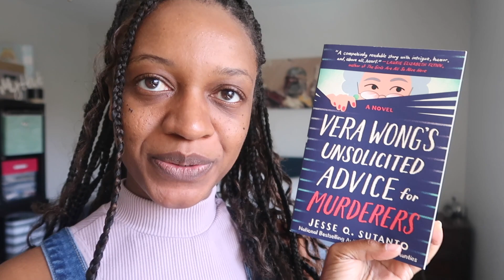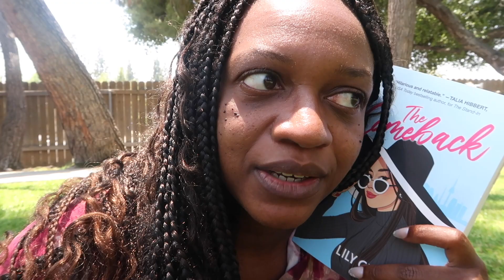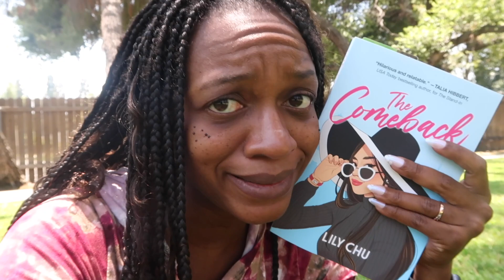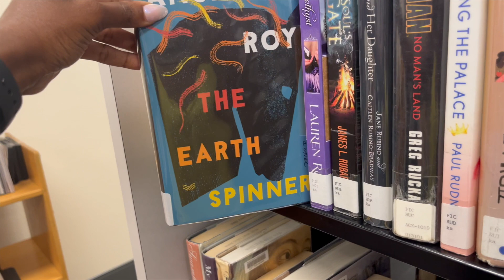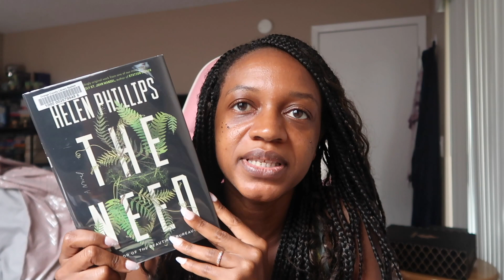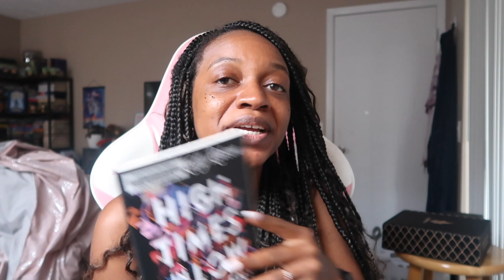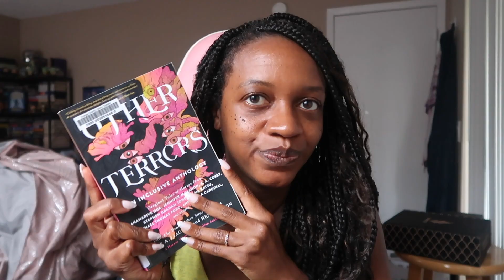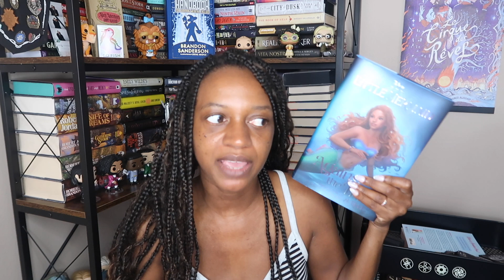vacation reads, romance, and witchy mystery | reading vlog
{Socials}